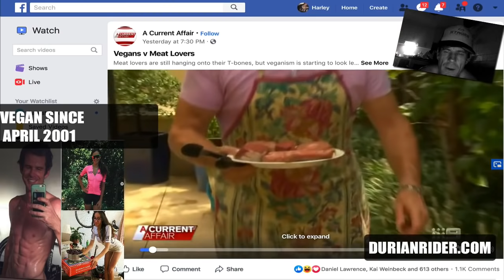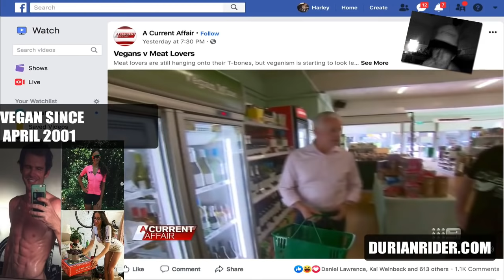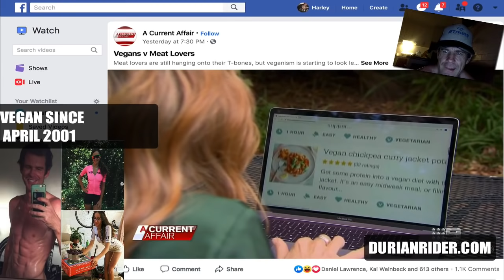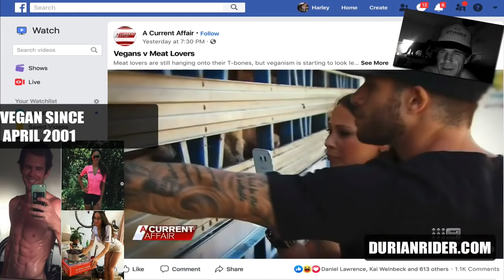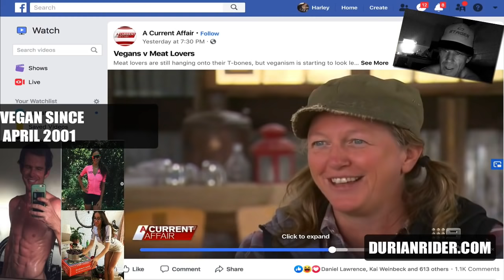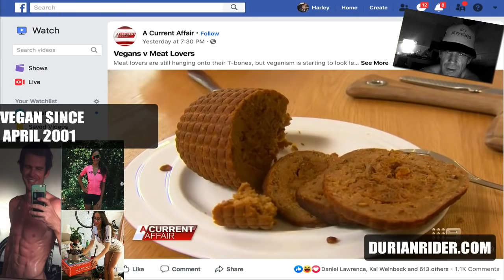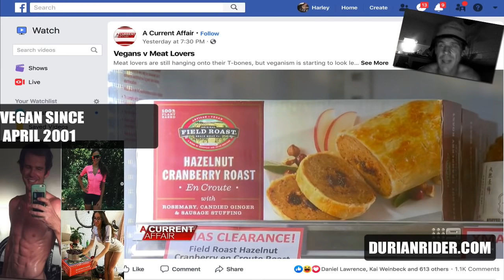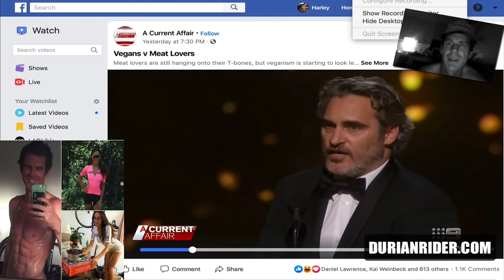Vegans VS Meat Eaters On A Current Affair